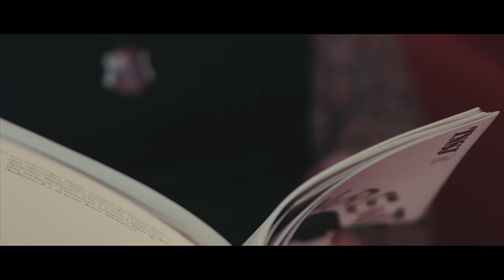José Camilo - Equilibrismo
EXCLUSIVO ANTENA 3!

Actores: Joana Lourenço, José Camilo e Rafael Gomes
Produção: Joana Lourenço
Argumento e realização: José Camilo
Imagem e edição: Pedro Manuel